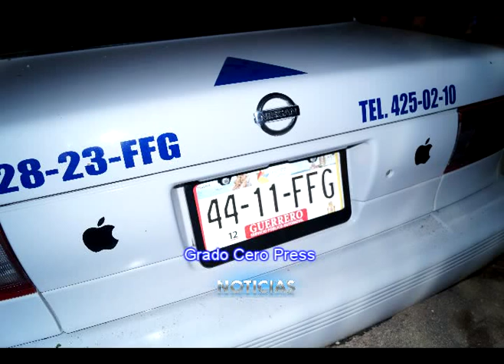DE MANERA INUSUAL TRASLADA LA POLICÍA MINISTERIAL AUTO Y CADÁVER AL CORRALÓN.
Taxista es asesinado de un balazo ayer a las nueve de la noche, en esta comarca cafetalera de Atoyac de Álvarez. Taxi Tsuru, placas 11-FF-6 del Estado de Guerrero. El levantamiento cadavérico fue en la calle Galeana, de la Colonia Neri Vela, casi a la salida de la carretera Atoyac-El Paraiso, rumbo a la zona serrana. El perito Mario Guillén Fraga, ordenó el traslado del fallecido.